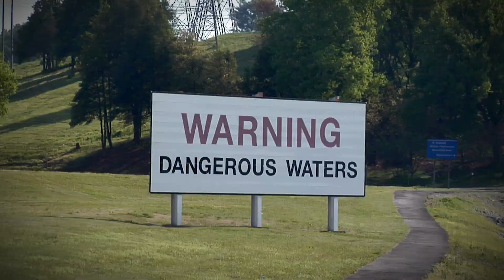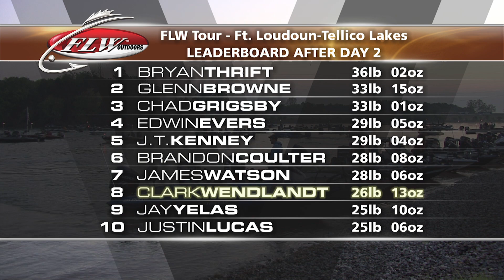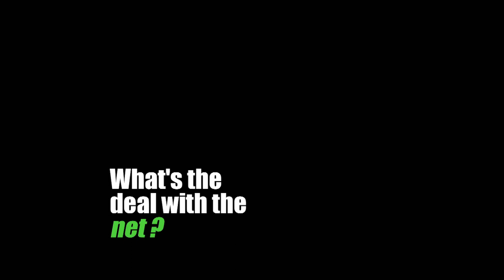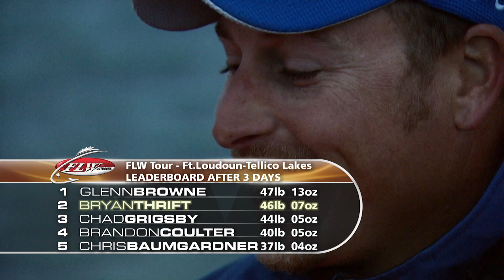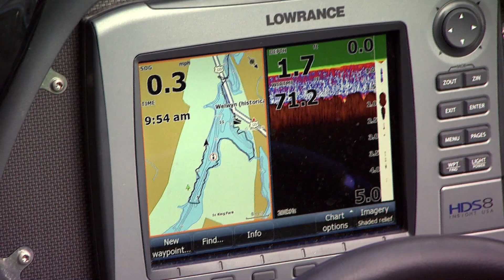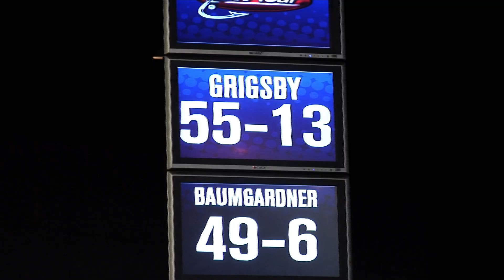FLW Classics | 2010 FLW Tour on Fort Loudon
Held in late April on Fort Loudoun/Tellico in east Tennessee, this 2010 FLW Tour event featured spawning smallmouth and largemouth bass. In the top 10, Bryan Thrift attempted to put together back-to-back wins, Glenn Browne flipped his heart out, and Chad Grigsby, Chris Baumgardner, and Brandon Coulter rounded out the top five.